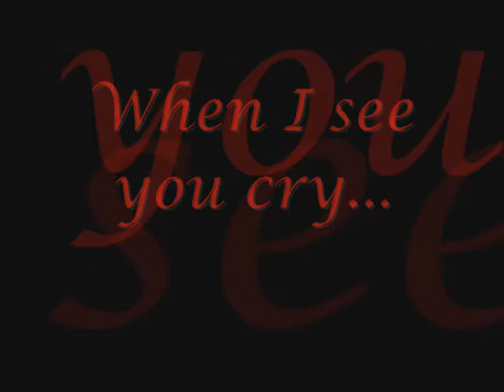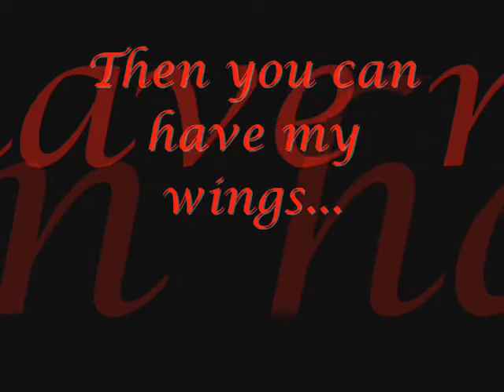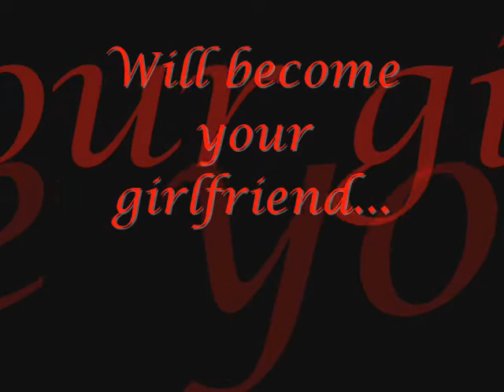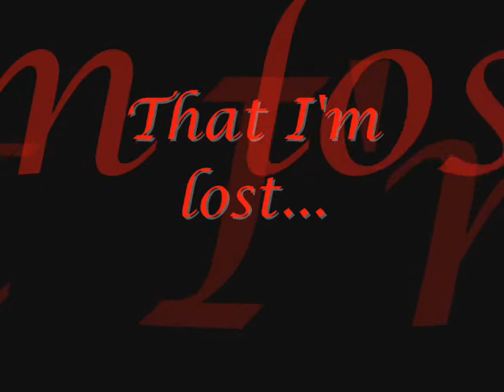Bill Kaulitz...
Note:
I hope you don't think I'm a hopeless girl, who loves Bill, 'cause I'm not!
I was listen to the song and I thougt that this vid would fit in it.
Now watch the vid and tell me if you like it or not.
If you want ofcourse^^